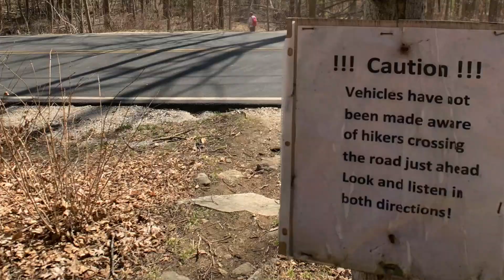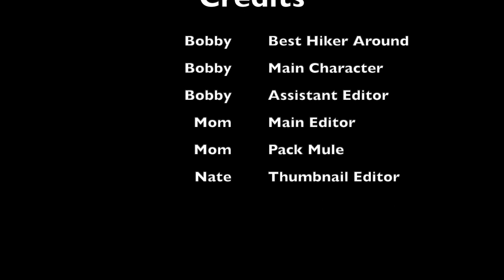Beartown Mt road Mass AT SOBO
I did a portion of the Massachusetts AT that I missed. This fills in the gap that completes the AT from the Connecticut to Dalton Mass.

Turn on the post notification to get uploaded every time I post a new video.

Here are links to my social medias I have a Facebook and Instagram.